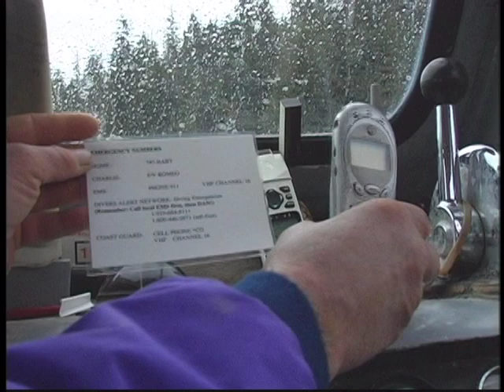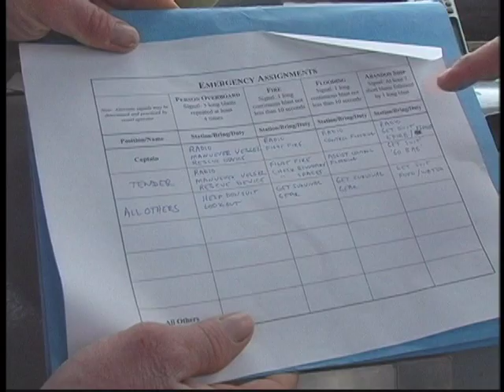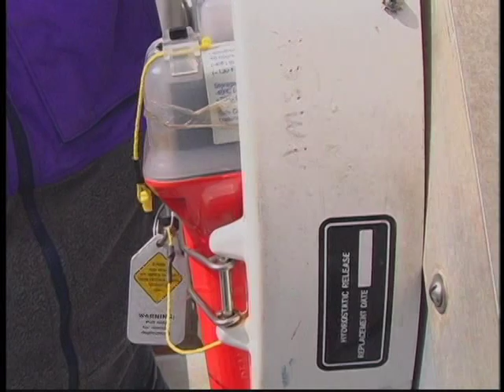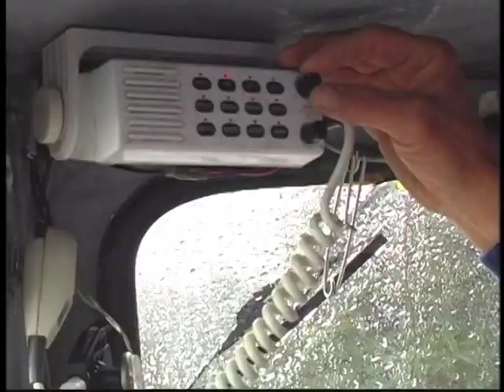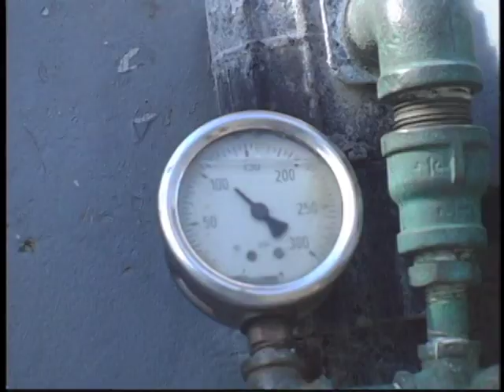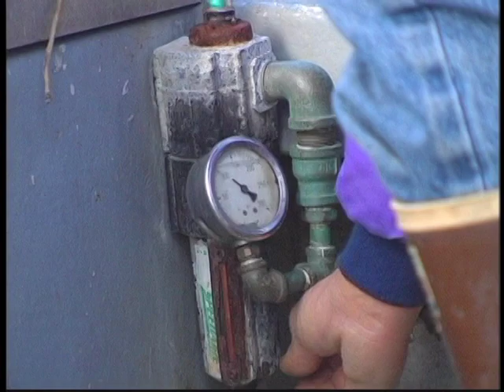Defensive Diving: What Every Tender Should Know About Dive Harvest Safety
Defensive Diving: What Every Tender Should Know About Dive Harvest Safety, introduces dive tenders to vessel safety, basic dive operations, and dive emergencies. It is an invaluable tool for commercial dive harvesters or any divers who want their onboard tenders to be able to respond quickly and appropriately to an emergency, be it an air compressor failure, a vessel problem, or an urgent medical situation.

Through a dramatized orientation of a new tender and interviews with divers who have survived mishaps, this film provides viewers with an overview of a tender's role in safe dive operations.

Produced by Ellen Frankenstein for the Alaska Marine Safety Education Association with funding provided by the U.S. Coast Guard and the State of Alaska Department of Commerce, Community, & Economic Development, in cooperation with the Southeast Alaska Regional Dive Fisheries Association.